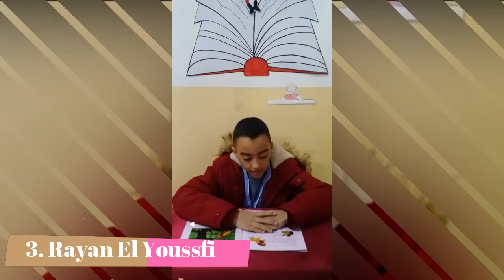The best reader competition of 5th grade level.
To vote for the best reader,please write the competitor's number in comment section

مسابقة أفضل قارئ  للغة الانجليزية للمستوى الخامس  شاركونا في اختيار أحسن قارئ وذلك بكتابة إسم التلميذ في تعليقات قناة مؤسسة جيل المعرفة أو صفحة الفايسبوك
وشكرا